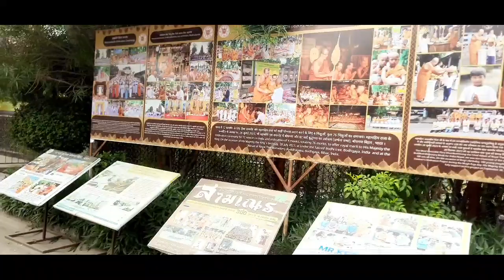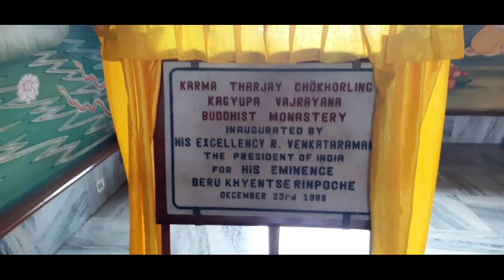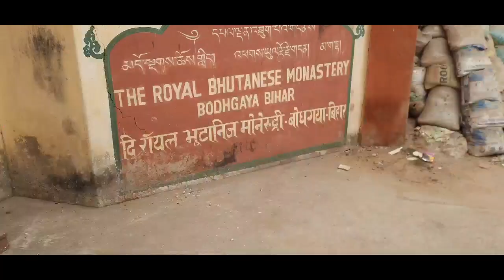Exploring International Spot in Bihar | BodhGaya the land of Enlightment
Lots of ❤